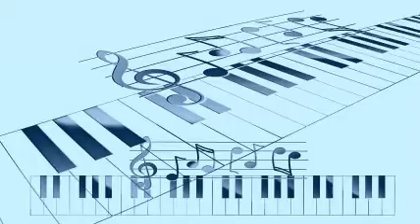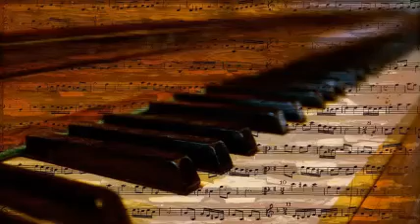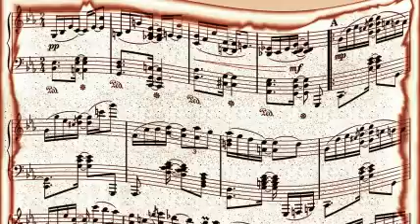Coleman Hawkins & His Orch - Disorder At The Border.-